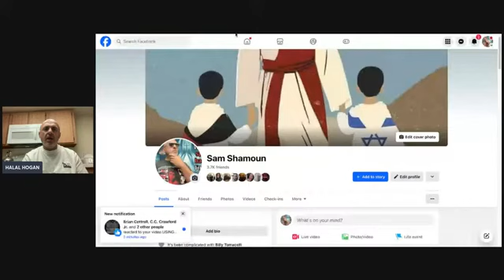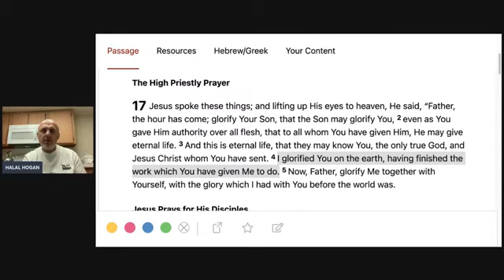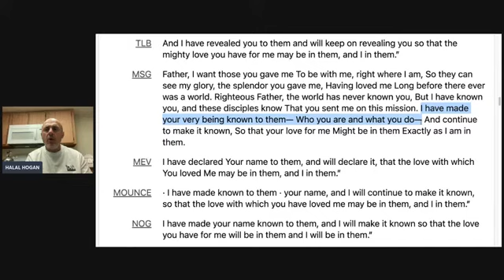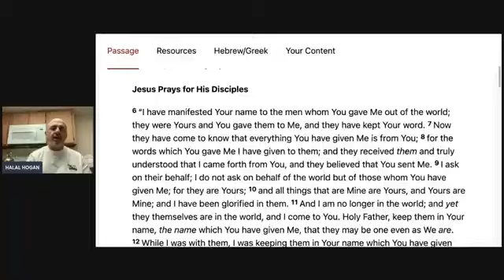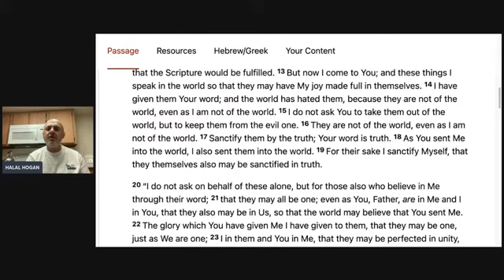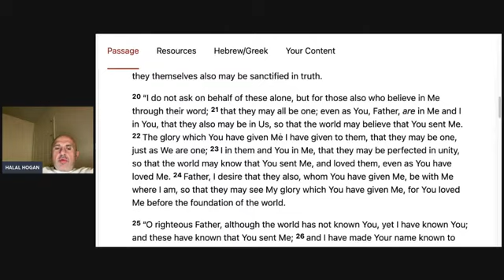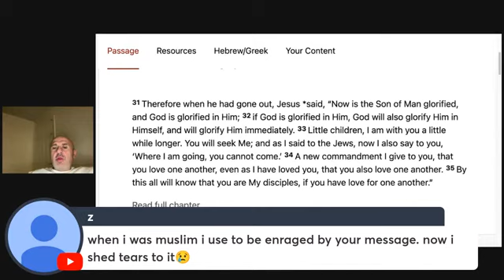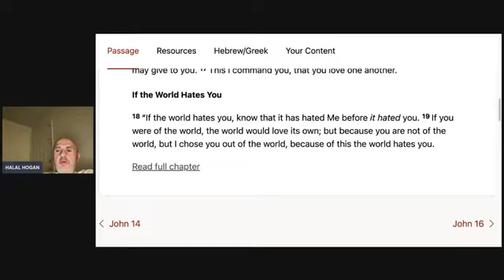SHAMOUNIAN (September 6, 2024) USING COMMON MUSLIM PROOFTEXT TO REFUTE ISLAM PT. 7